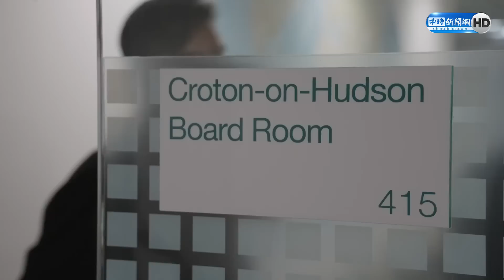【全程字幕】訪美隱藏版行程曝光！密會前國務卿蓬佩奧1小時 柯文哲親曝談話內容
民眾黨主席柯文哲在美東時間20日新增隱藏行程，前往美國保守派智庫「哈德遜研究所」，與美國前國務卿蓬佩奧（Mike Pompeo）見面，雙方交流約1小時，事前消息保密到家。柯表示，絕大多數的美國政府官員也不會反對跟中國對話，中美對抗局勢已經是事實了，要怎麼做，民主黨共和黨大家方法不一樣，但把中國視為重大威脅是兩黨共識。

【相關新聞】
柯文哲密會蓬佩奧1小時 談話內容曝光